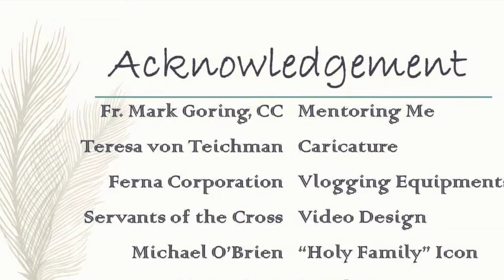Tears of Repentance